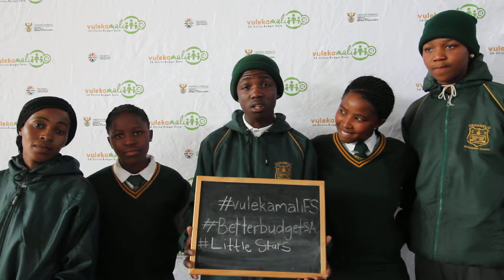Vulekamali BetterBudgetSA: Meet Team Little Stars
Vulekamali is a new online portal for budget data developed by IMALI YETHU and the National Treasury.